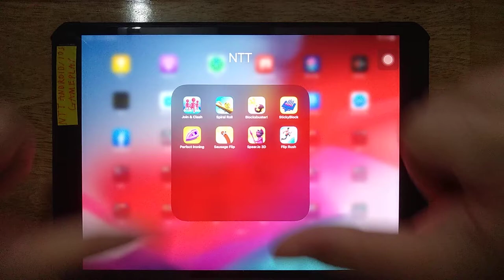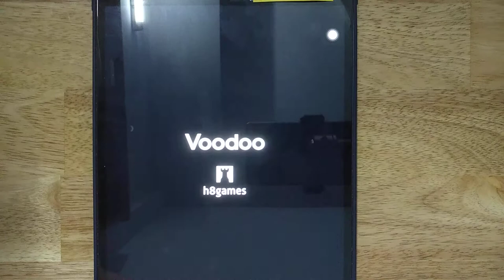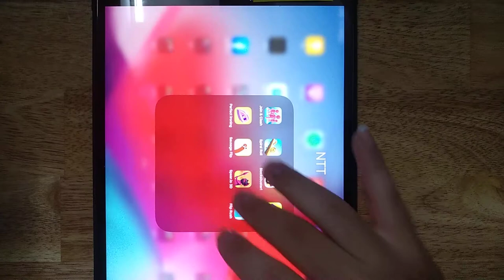Join Clash 3D, Spiral Roll, Blocksbuster, StickyBlock, Perfect Ironing, Sausage Flip, Spear io 3D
Join Clash 3D, Spiral Roll, Blocksbuster, StickyBlock, Perfect Ironing, Sausage Flip, Spear io 3D, Flip Rush

Android GamePlay
iOS GamePlay
iPad GamePlay
GamePlay Walkthrough